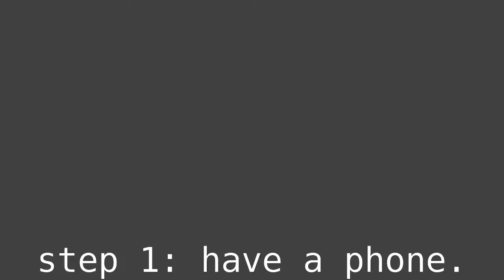HOW TO ADD A HEADPHONE JACK TO YOUR PHONE *EPIC*.